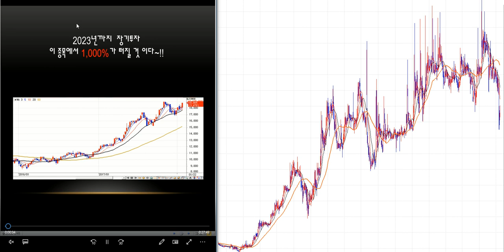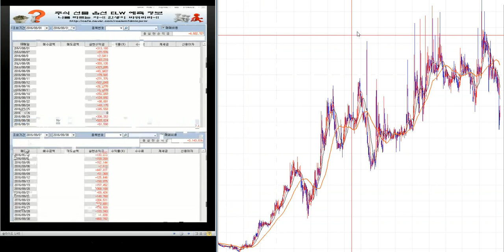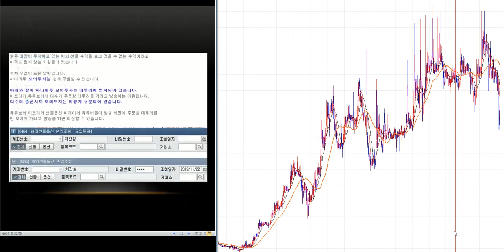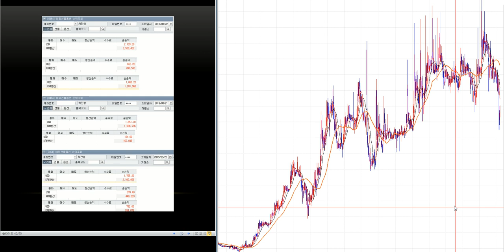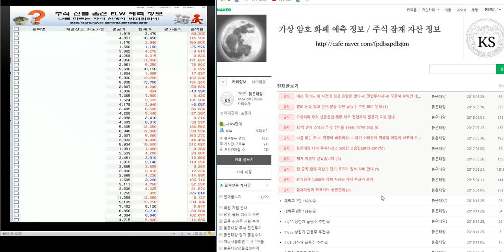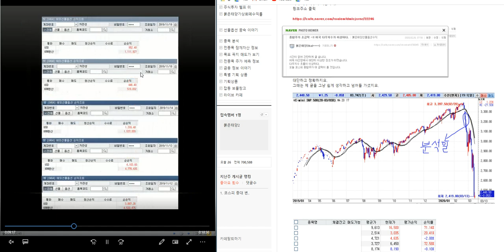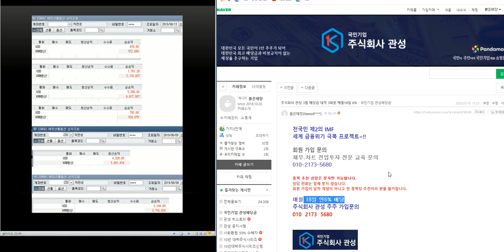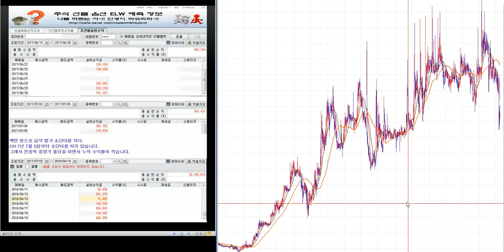최소 1.000%이상 대박 주식시리즈 76탄/제2의 IMF/ 세계 금융위기 극복 전국민 프로젝트~!!/삼성전자.코스피 분석